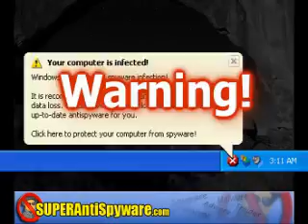Sherdog.com - Jason Lambert Post-UFC 68 Video Interview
Sherdog.com spoke with Jason Lambert after the Californian's upset victory over "Babalu" Renato Sobral at UFC 68.

Download this free video to see Lambert talk about the punch that ended the fight in the second round.